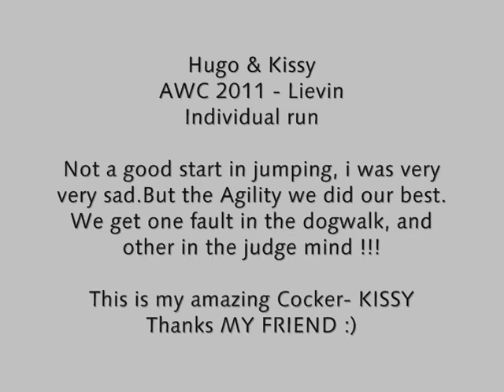Hugo e Kissy - AWC 2011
Individual run